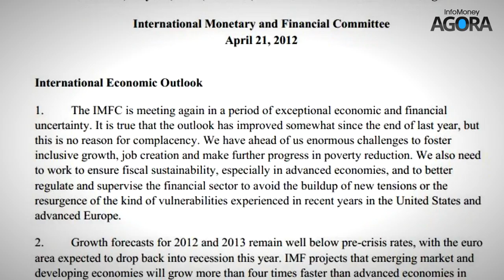InfoMoney Agora: Fala de Mantega critica apoio do FMI a políticas de desenvolvidos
20 de abril de 2012 • 16h25
Por: Mariana Mandrote

O ministro  da Fazenda, Guido Mantega falará, em Washignton, no sábado (21). O texto do discurso foi antecipado nesta sexta-feira (20) no site do FMI (Fundo Monetário Internacional). Confira: